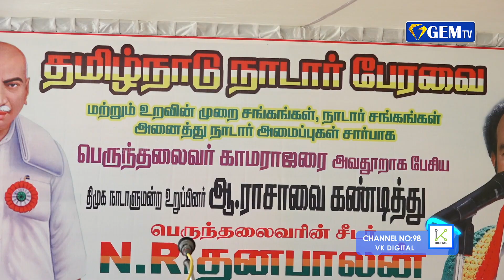பெருந்தலைவர் மீது ஆ.ராசா அவதூறு பேச்சு.. நாடார் அமைப்புகள் கண்டனம் || GEM TV